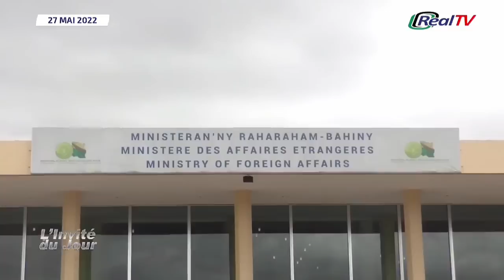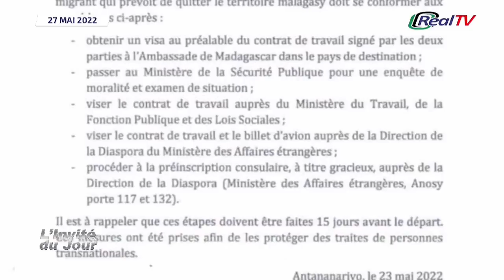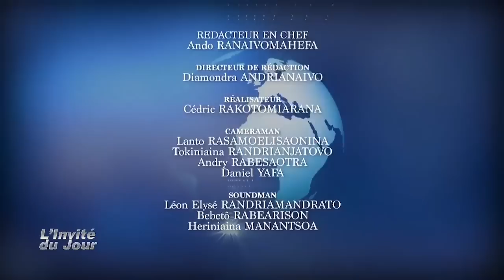VANESSA MANONGA , GASCAR FENOSOA AFERA AU PAIR